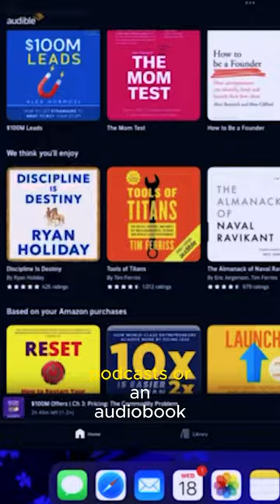Never ending ACTIVITIES with the kids!